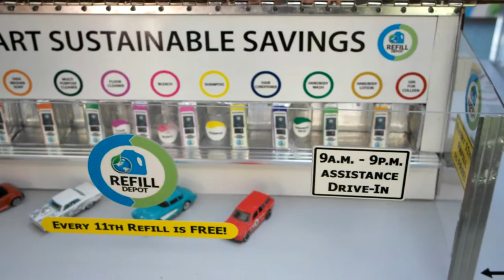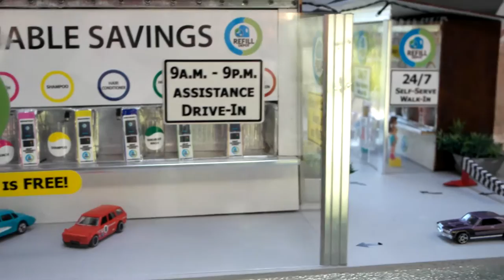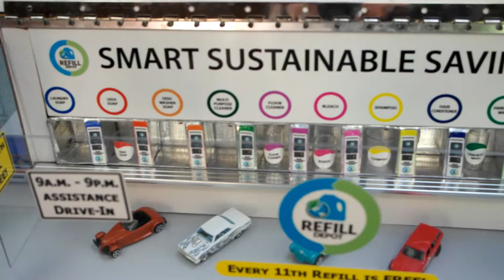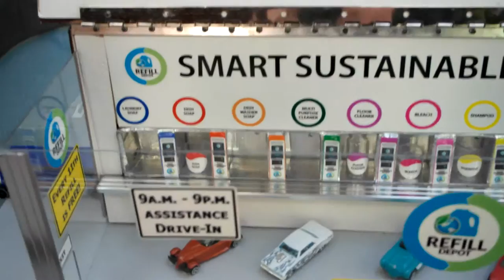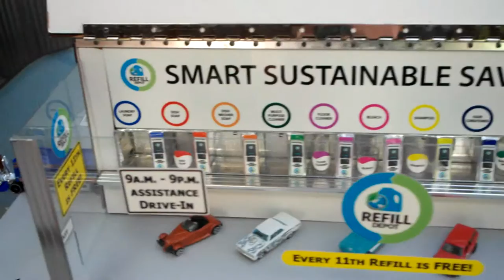Refill Depot transforming distribution & removing packaging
New reuse efficiency to reduce cost 20%, waste 50M tonnes and carbon footprint 50,000 tonnes annually.   24/7 self-serve multi car drive-in, walk-in and assisted drive-in with 17 dispensers: 2-water, 10-cleaning products and 5-personal hygiene.  Big edge: addresses social, economic and environmental issues: creating smart sustainable savings: environmentally and economically with new habits and disruptive technology.